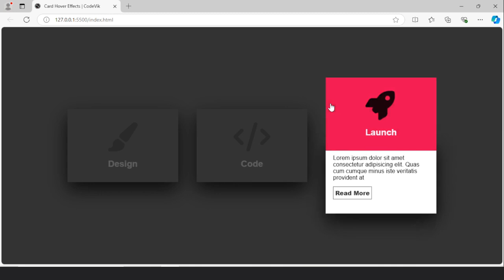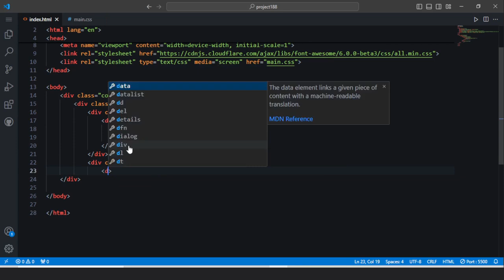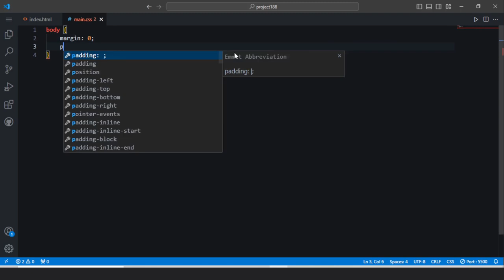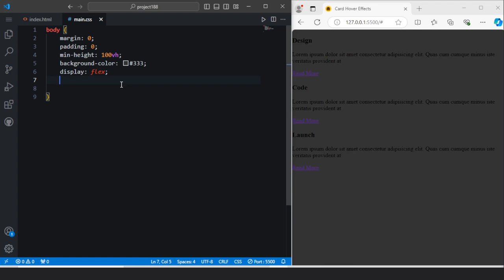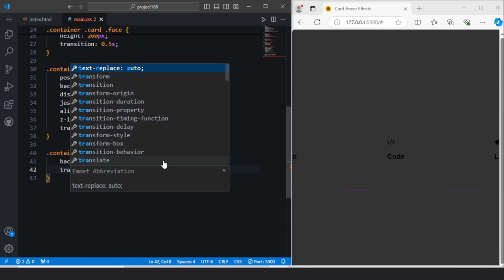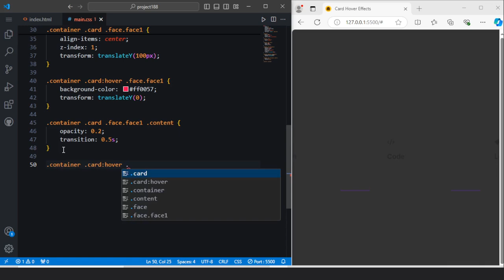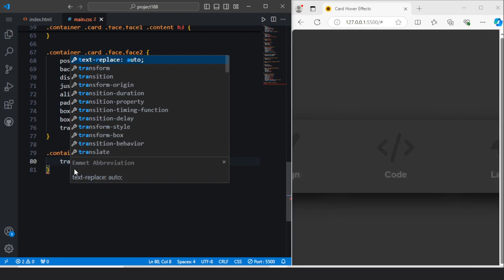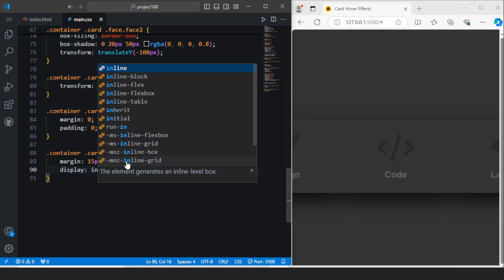How to Create a Card With Hover Effects | Animated Card Effects | Card Design UI/UX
Hello everyone! welcome to our channel, if you are dedicated to learn web development, UI/UX design, fullStack developer, tips and tricks then we request all of you, please be a member of this channel by clicking on the subscribe button.

                               We work here for the people who are dedicated to learning coding.